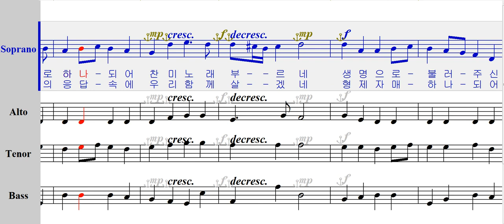소프라노 - 009 우리 모두 함께 모여 [ 가톨릭성가 4부 파트연습 ]